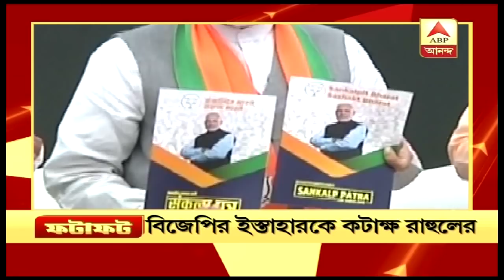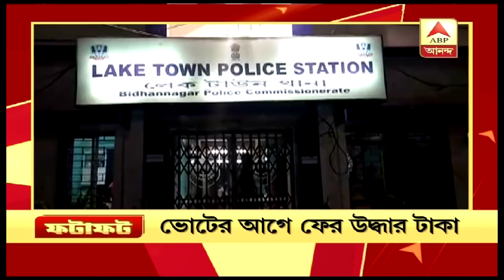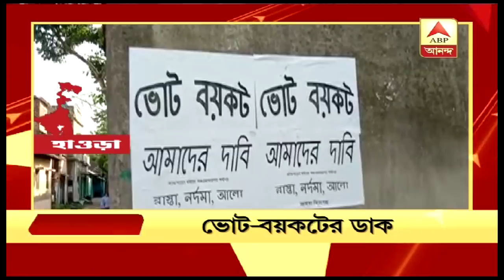কংগ্রেসকে আক্রমণ মোদির, বিজেপিকে নিশানা মমতার | Fatafat News| ABP Ananda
কংগ্রেসকে আক্রমণ মোদির, বিজেপিকে নিশানা মমতার -- ‘হেডলাইন‍্স ‍ফটাফট’